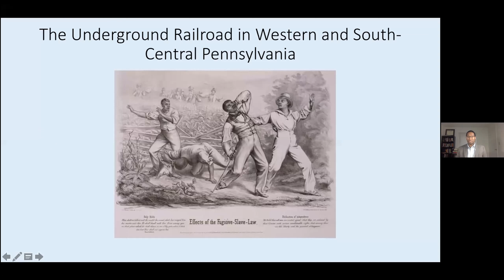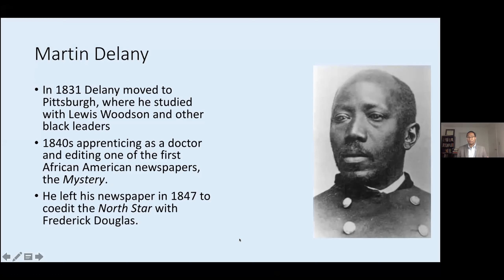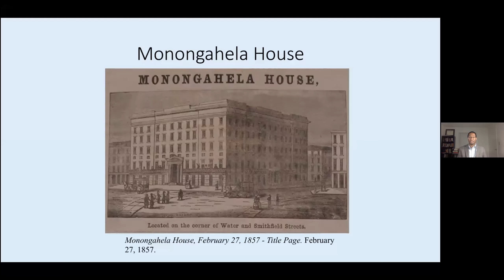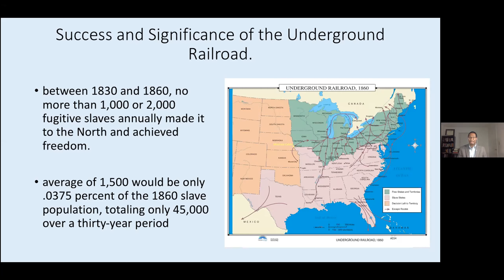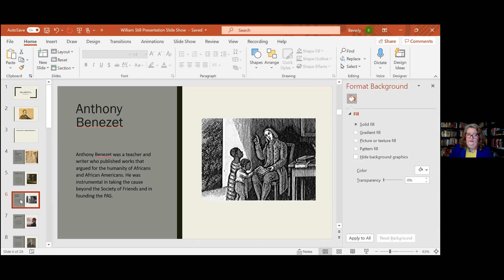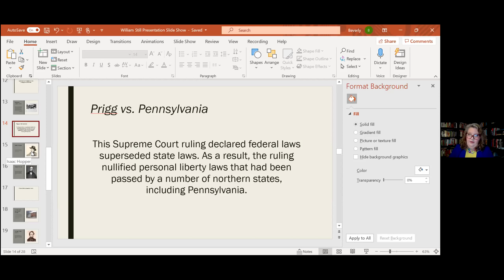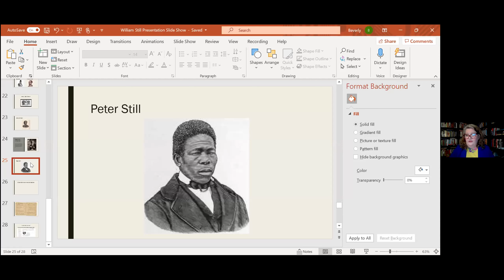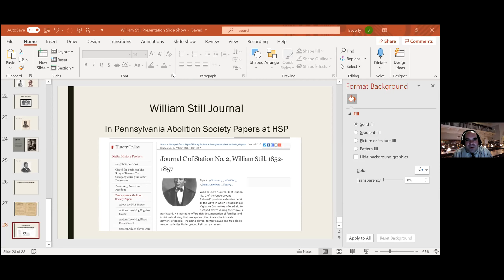William Still, the Underground Railroad and Abolition in Pennsylvania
Philadelphia was considered one of the most racially intolerant and segregated cities in the northeastern United States throughout most of the nineteenth century. Activists such as Octavius Catto and William Still worked through organizations such as the Pennsylvania Abolition Society to tirelessly fight for the civil rights of African Americans.

In addition to his work with the Pennsylvania Vigilance Committee, William Still would go on to help 1,000 enslaved people to freedom as a conductor on the Underground Railroad. Still’s Journal C, found within the records of the Pennsylvania Abolition Society at HSP, records detail about the people he helped, and later served as source material for his published work, “The Underground Railroad.” To commemorate Still’s 200th birthday, this panel discussion examines Still’s role as an abolitionist in Philadelphia, and how it compared to the movement throughout the Commonwealth of Pennsylvania.